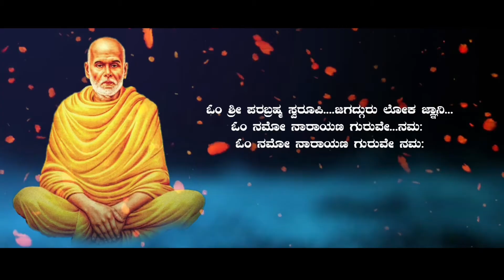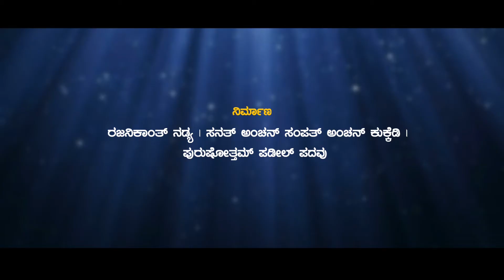BRAMHASHRI | TULU DEVOTIONAL SONG | NARAYANA GURU | WIDEWING STUDIOS | MUSIC VIDEO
ಶ್ರೀ ಮಹಾಗಣಪತಯೇ ನಮ: " ಕುದ್ರೋಳಿ ಶ್ರೀ ಗೋಕರ್ಣ ನಾಥೇಶ್ವರ ಪ್ರಸನ್ನ"

ಮೋಕೆದ ಕಲಾ ಬಂಧುಲೆನ ಪ್ರೀತಿ ಆಶಿರ್ವಾದ ಸಹಕಾರೊಡು.
ನಮ್ಮ ಬಿರುವೆರ್ ಉಡುಪಿ ,ಜೈ ಗುರುದೇವ್ ಬಿರುವೆರ್ ಓಮನ್ ಮಸ್ಕತ್, ಬಿಲ್ಲವ ಸೇವಾ ಮಾಣಿಕ್ಯ ದಾತರ ಸಮಾಗಮ ದ ಸಹಕಾರದ ಒರೊಟು.

ಎಸ್.ಕೆ. ಕ್ರಿಯೇಷನ್ಸ್ ಅರ್ಪಿಸುವ...

      "ಬ್ರಹ್ಮ ಶ್ರೀ"
(ನಾರಾಯಣ ಗುರುಕುಲೆನ ಭಕ್ತಿ ಸುಗಿಪು)

ನಿರ್ಮಾಣ :
ರಜನಿಕಾಂತ್ ನಡ್ಯ
ಸನತ್ ಅಂಚನ್ ಸಂಪತ್ ಅಂಚನ್ ಕುಕ್ಕೆಡಿ
ಪುರುಷೋತ್ತಮ್ ಪಡೀಲ್ ಪದವು

ಸಾಹಿತ್ಯ: ಸುನೀಲ್ ಕುಮಾರ್ ಕುಪ್ಪೆಪದವು

ರಾಗ ಸಂಯೋಜನೆ,ನಿರ್ಧೇಶನ:ವಿನಯ್ ಕುಮಾರ್ ಅದ್ಯಪಾಡಿ

ಹಿನ್ನೆಲೆ ಗಾಯನ:ರಂಜಿತ್ ಪೂಜಾರಿ ಮೊಗರು, ತ್ರಿಕ್ಷಾ ಪೂಜಾರಿ ಮಡ್ಯಾರ್

ಹಿನ್ನೆಲೆ ಸ್ವರ: ರಾಜಶ್ರೀ ಜೆ ಪೂಜಾರಿ ಎಕ್ಕಾರು

ಸಂಗೀತ, ರೆಕಾರ್ಡಿಂಗ್: ಸುಭಾಷ್ ಮಿಜಾರ್

ಸಂಕಲನ, ಪ್ರಚಾರ ಕಲೆ: ಕಾರ್ತಿಕ್ ರಾಜ್ ಕಾಜಿಲ |

ತುಳುನಾಡ್ ದ ಸಮಸ್ತ ಕಲಾಭಿಮಾನಿಲೆನ ಆಶಿರ್ವಾದ , ಸಹಕಾರೊನು ಬಯಕೊಂದುಲ್ಲ.